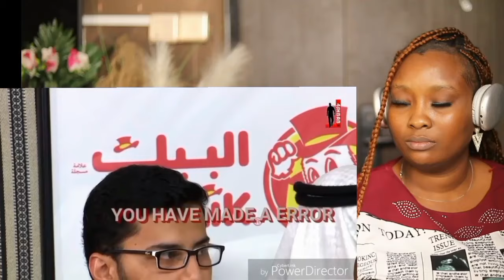Bible vs Quran Shows on Live TV --- Islam vs Christianity (Ha! This one shock me!)